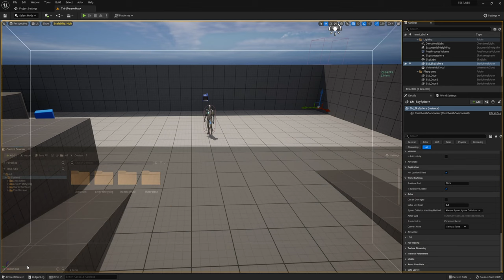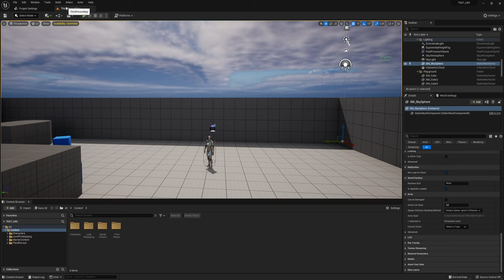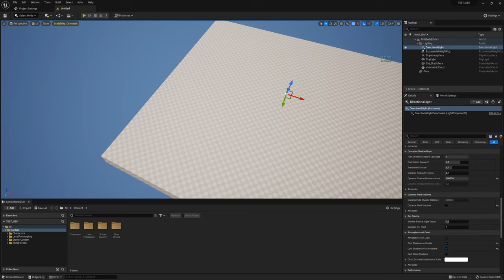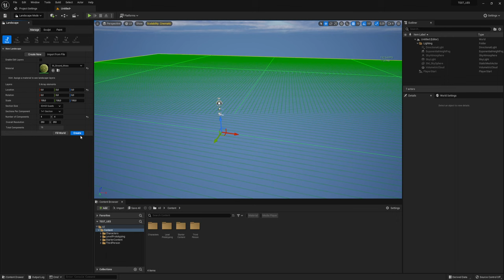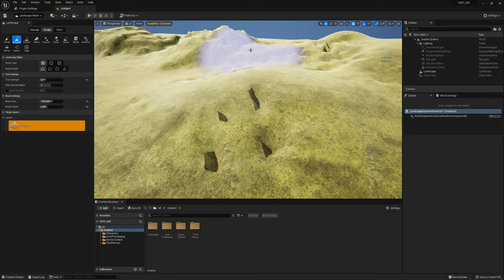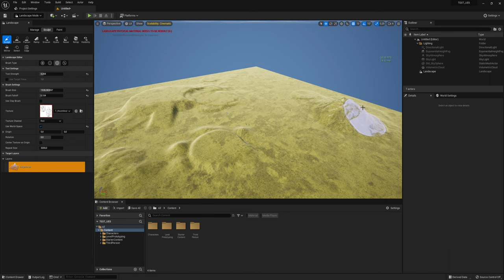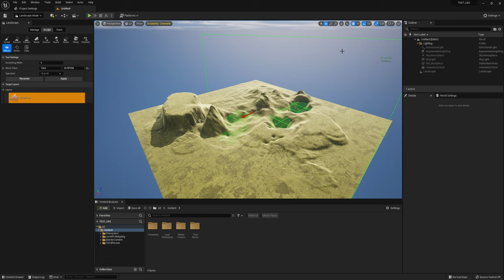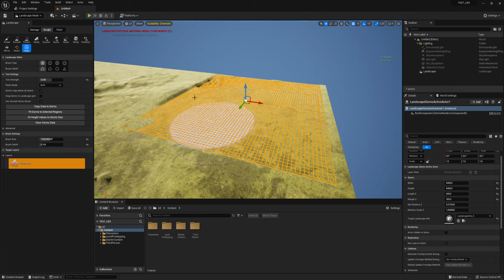Настраиваем и работаем с проектом (UE5)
Делаем небольшую настройку UE5